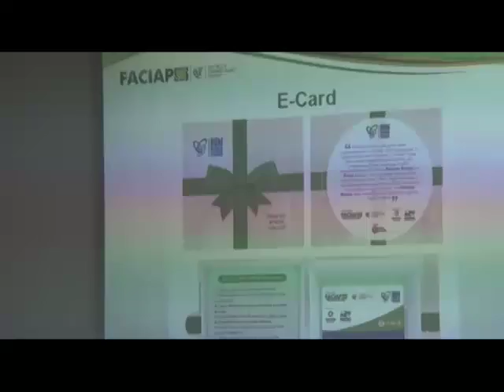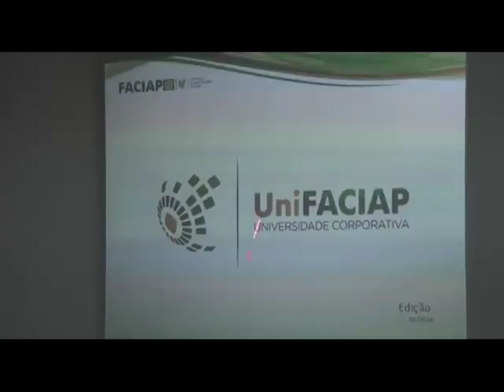José Celso zolim Presidente ACIU